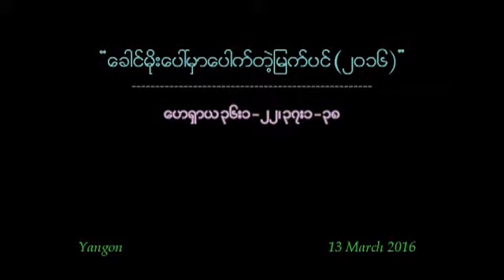ေခါင္မုိးေပၚမွာေပါက္တဲ့ျမက္ပင္ (၂၀၁၆)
ေဟရွာယ ၃၆း၁-၂၂၊ ၃၇း၁-၃၈
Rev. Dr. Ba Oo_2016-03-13